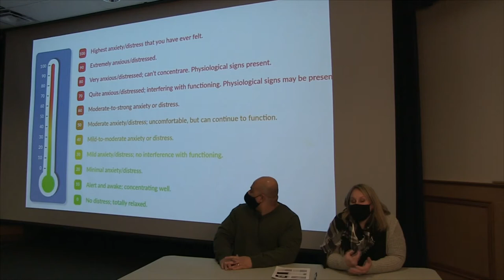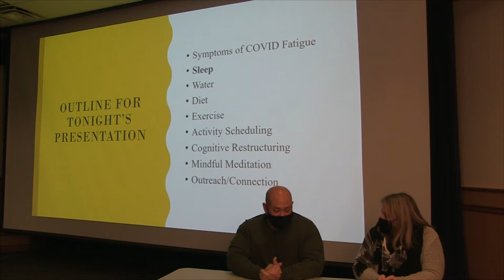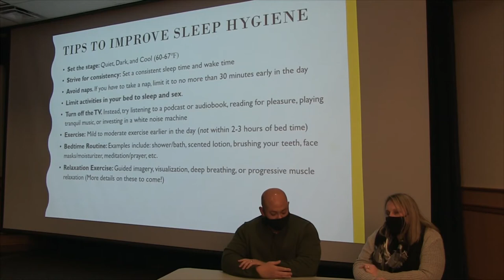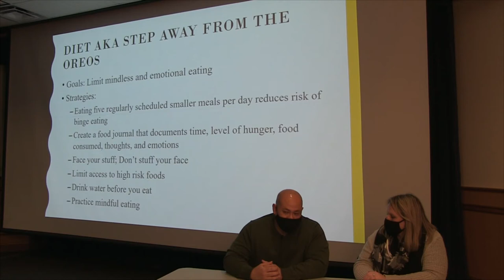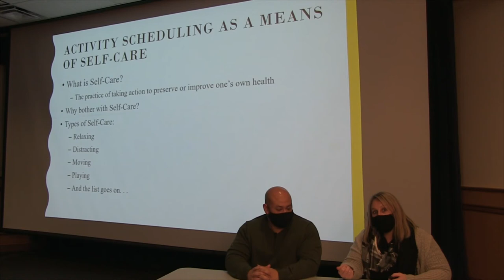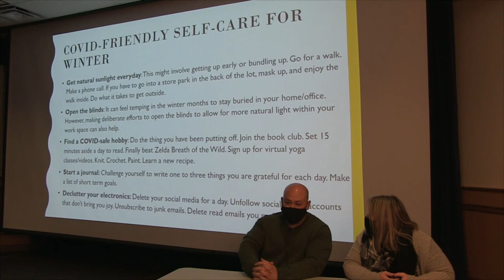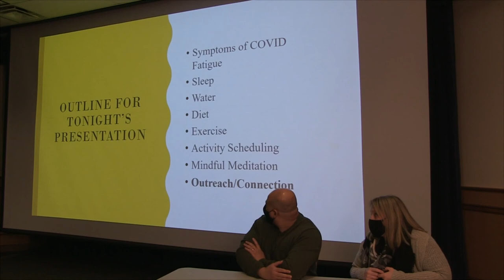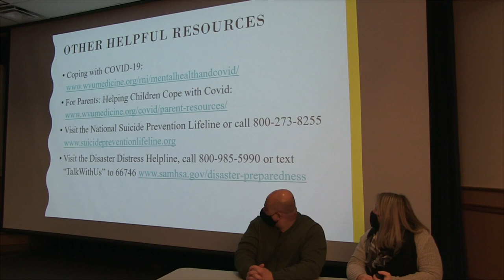Mentally Coping with COVID-19